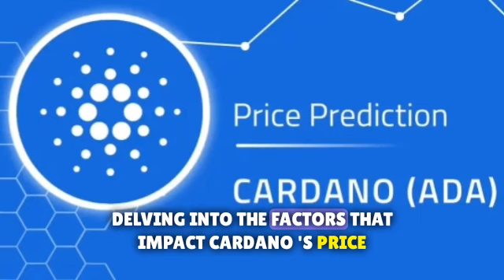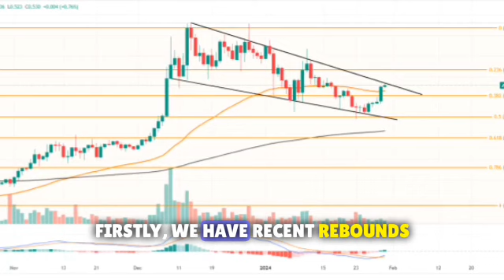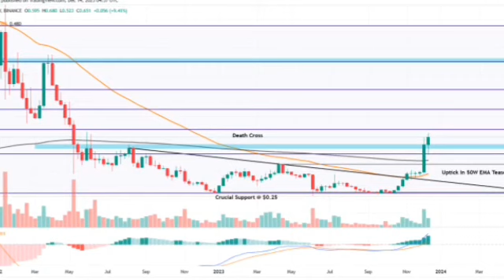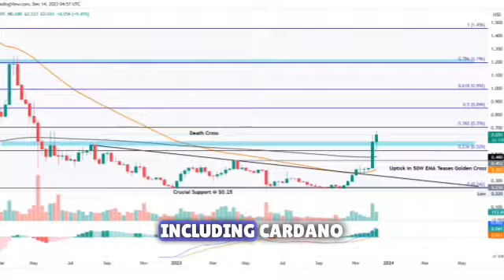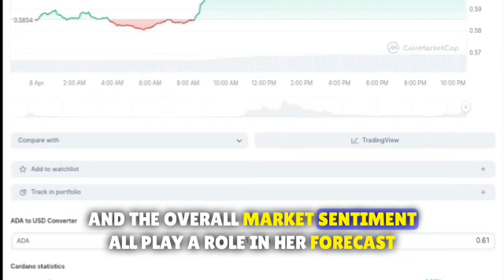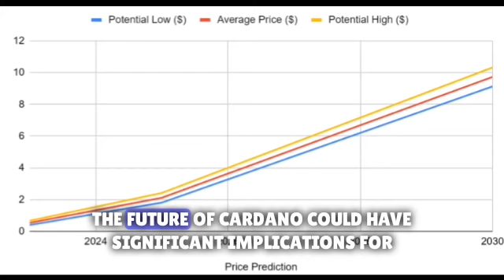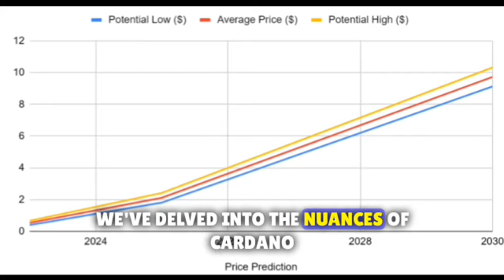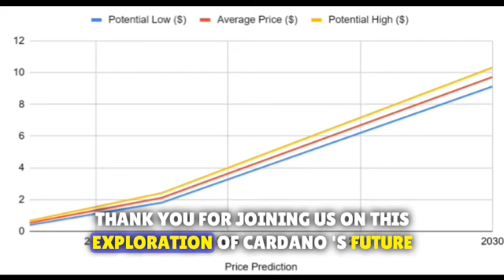CARDANO (ADA) ALL HOLDERS MUST FOCUS ON THIS !!!!! | ADA PRICE PREDICTION 💥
CARDANO ADA - THEY THOUGHT I WAS CRAZY!!! HERE WE GO!